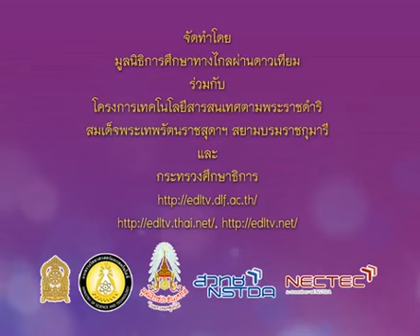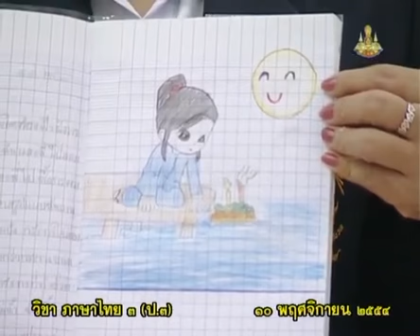548+C+คาบที่1/1+เขียนตามจินตนาการ วันเพ็ญเดือน12+thaip3+dltv54p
548+C+คาบที่1/1+เขียนตามจินตนาการ วันเพ็ญเดือน12+thaip3+dltv54p
9  การแต่งคำขวัญ, การอ่านคำขวัญ, การอ่านข้อมูลจากแผนภาพ
9.2  คำขวัญและการแต่งคำขวัญ(พิทักษ์สิ่งแวดล้อม)